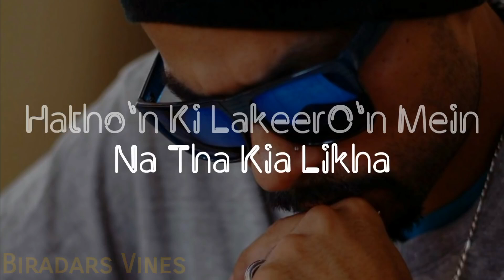Bohemia sad shyri...